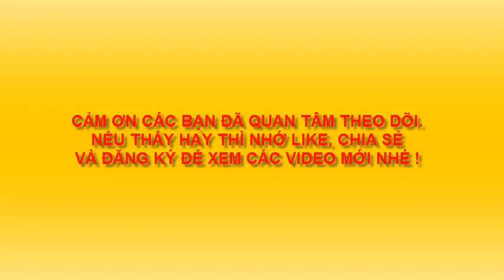VẼ TRANH CHĂN TRÂU THỔI SÁO